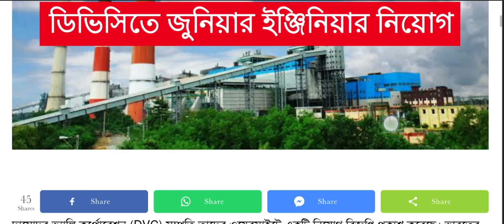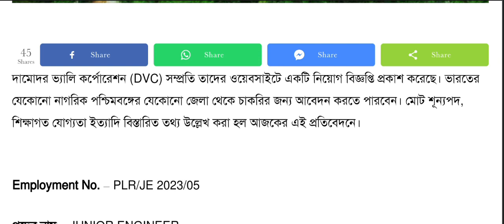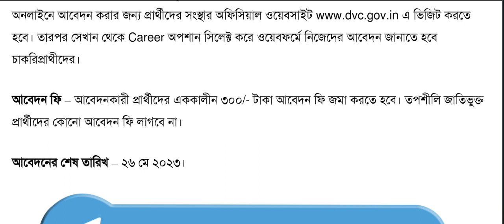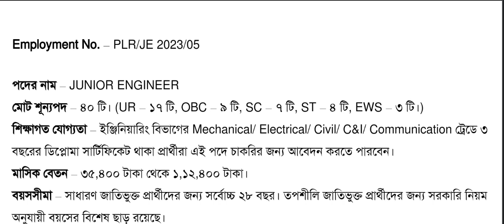ডিপ্লোমা ইঞ্জিনিয়ারিং DVC তে প্রচুর জুনিয়র ইঞ্জিনিয়ার নিয়োগ।